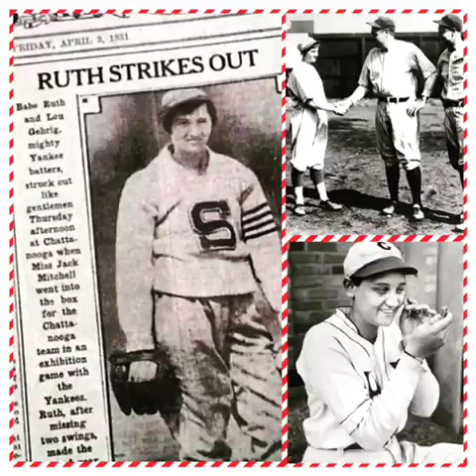⚾️ Today in 1931 — Miss JACK (Jackie) Mitchell, 17, struck out Yankees Babe Ruth and Lou Gehrig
⚾️ KNOW HER NAME ⚾️
Today in 1931 — Miss JACK (Jackie) Mitchell, 17, the second woman to play baseball in the male minor leagues, struck out Yankees Babe Ruth and Lou Gehrig. The Baseball Commissioner then voided her contract with the chattanooga team, claiming baseball was too taxing for women. The ban wasn't overturned until 1992.